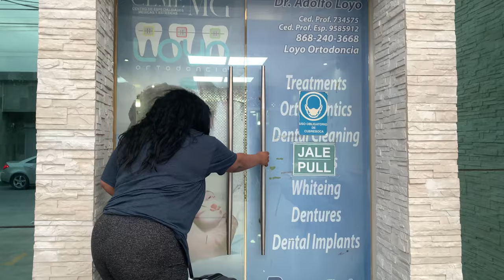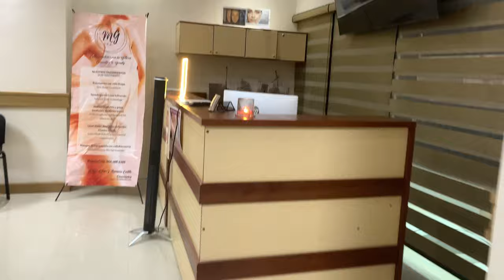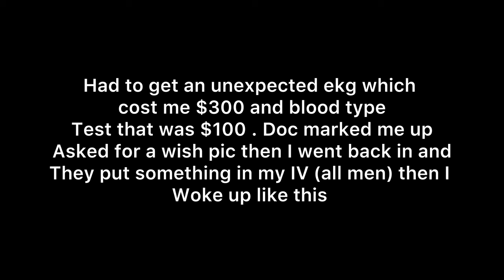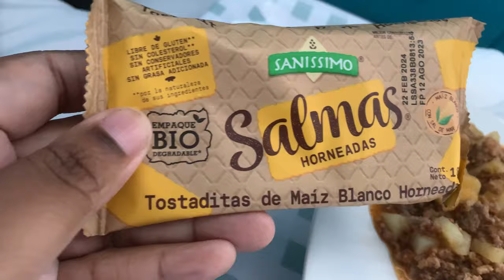I GOT A BBL IN MEXICO | Here’s what happened + recovery house tour, massages VLOG - PAINFUL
I got a bbl in Mexico with body by doctors and it was by far amazing. Watch my vlog on what happened with my bbl in Mexico